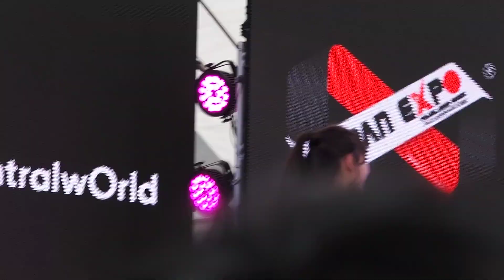040223 [Fancam] Rosemary Euphonie - little pi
040223 Japan Expo 2023